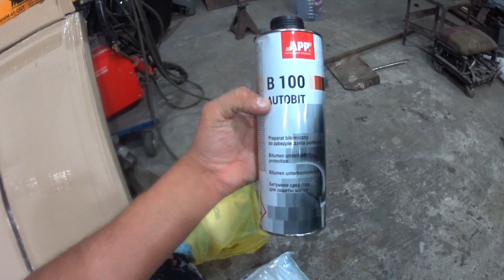Хонда CR-V покраска ляды и крыши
лак заказывал тут
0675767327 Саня